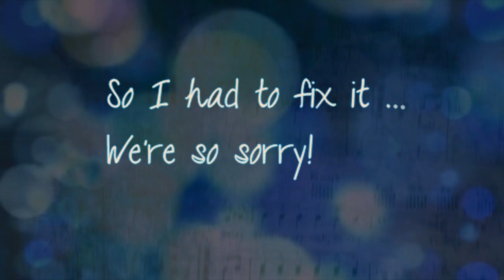┊Happy Birthday Cencaira! {Own this Club MEP}┊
•780p HD for mindblowing quality! ♥ •

Oooooh noes, we're SO sorry x3
It's like a catastrophe T-T
We sticked together to make an amazing Birthday Present for our beloved Cenny, but we waited so long for one missing part that Blacky and Me had to do it in the end. [we cut it in half xP Thanks for that, Blacky, you saved my butt this time! :) ]And now YT blocked the song :S I pitched it so it should be available in every country. But we are too late now!:/ Cennys Birthday is a whole day ago x3. We PASSED her B-Day ]x( Only because damn YT messed it all up!
I am very sorry :'( Also Vegas didn't want to render faster. It trolled me again too!
We just hope you'll love as we do, because it turned out fabulous. Gaaah the being late thing still makes me angry :/
I had so much fun with adding the watermarks ^o^
But we hope you can enjoy your present :) Also some of us wrote you extra messages! 8)

┊Blacky┊

Cennyyyyy

nun bist du weg und siehst das erst später aber das wird deine überraschung hoffentlich auchnicht trüben.. nein nein und wenn doch komm ich mit nem fisch vorbei
okay alles gute zum geburtstag ich hoffe du hast schön gefeiert und hattest einen schönen tag wenn du mir nicht erzählst wie's war bin ich bösäää... ähh. achja ich hoffe du magst dein kleines geschenk ;D

┊Pearly┊

RAAAAAH! Ich würge Vegas für seine Streiche xdd
Oh Mann :D Jez bistu schon 16! 8D Endlich sind wir gleichalt :P Und du darfst nach Berlin! Ich kanns immer noch nicht richtig fassen =) Vor allem wenn ich mal zurückdenke wie viel wir schon durchgestanden haben... .OoO   Wir kennen uns mittlerweile ja schon recht lange :) Ouuuh, ich schweife schon wieder ab! Jedenfalls will ich dir noch sagen, dass ich dich megalieb hab :3 Hab einen wunderbaren Geburtstag und ein schönes Wochenende! Vllt läufst du in Berlin ja Blacky über den Weg ;] Wifeey-Power! 8D

And here we come! 8'D

The song is "Own this Club" by Marvin Priest :)
And did you noticed the lil Foxy at the End? ;D It's Cenny's Fursona "Fayla" drawed by Aleurai as a Birthday gift :]